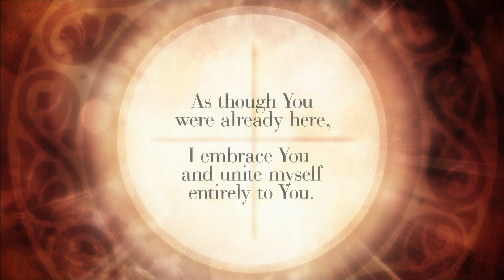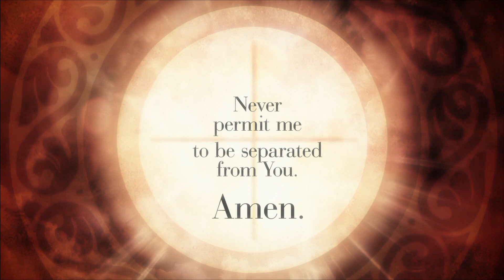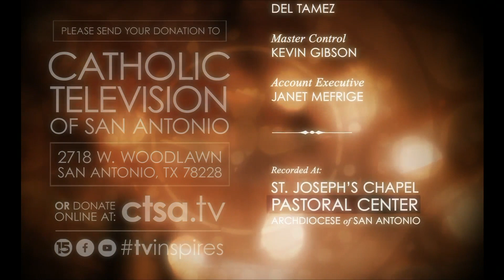The Daily Mass 07-15-2023: Memorial of Saint Bonaventure, Bishop and Doctor of the Church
Memorial of Saint Bonaventure, Bishop and Doctor of the Church

Please join Fr. Pat O'Brien - St. Pius X for the LIVE televised Mass.